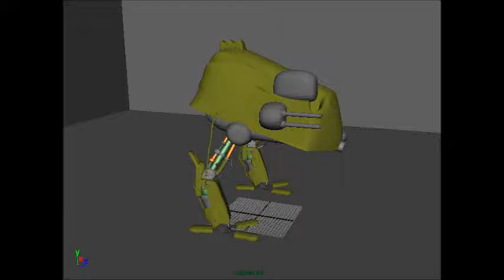My model of TX-55 from metal gear.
this was a more advanced model to make but i find for my skill it turned out nice, its to bad i couldn't animate it to walk and stuff. maybe later i can remake or animate it.